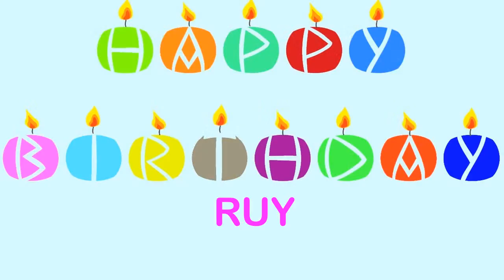Ruy Birthday Wishes & Mensajes